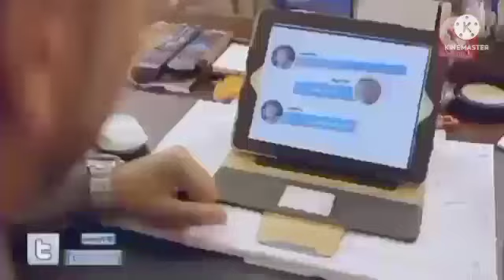Fast X4 Reversed